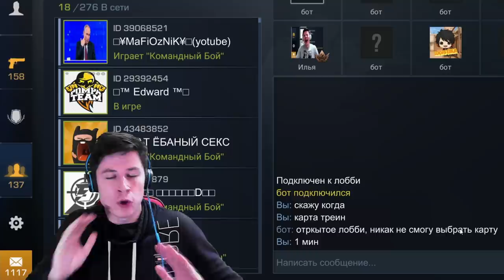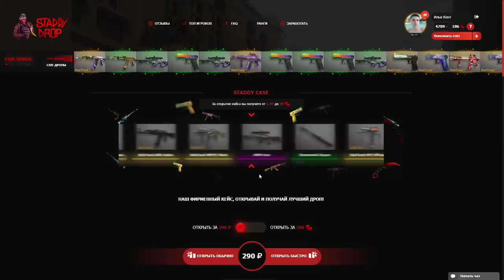ОФИГЕТЬ!!! ЧТО Я ПОЛУЧИЛ ЗА 1000 УБИЙСТВ БОТОВ В STANDOFF 2